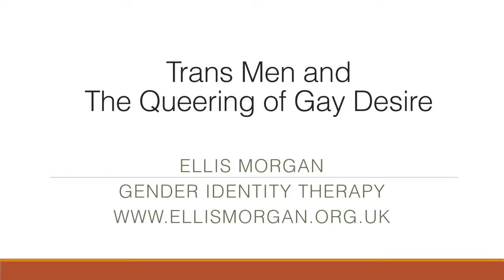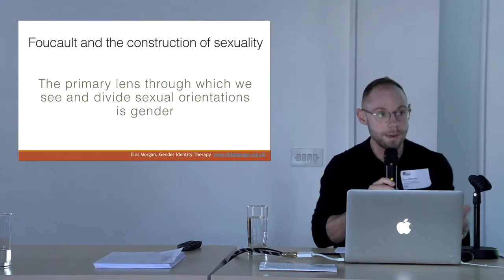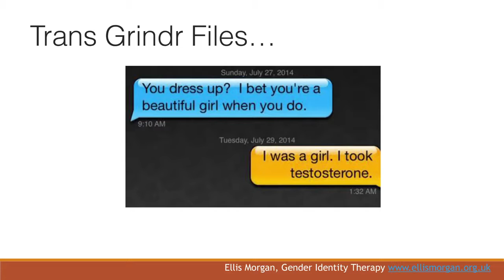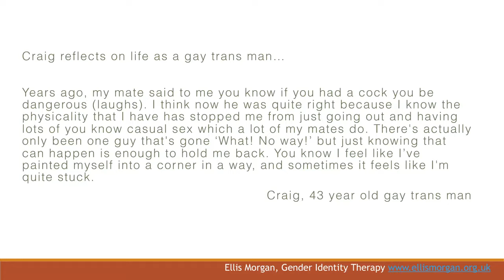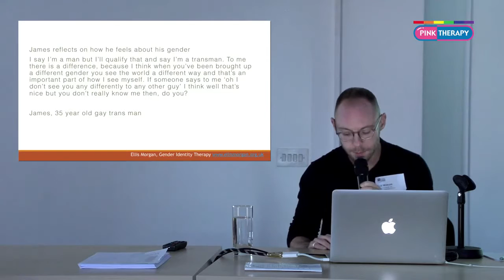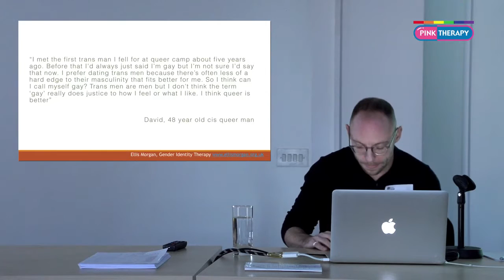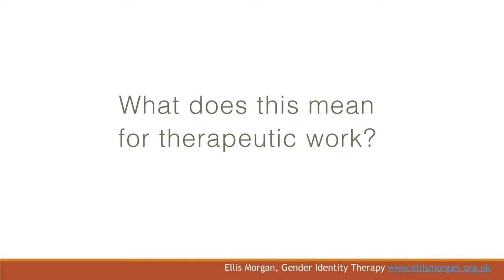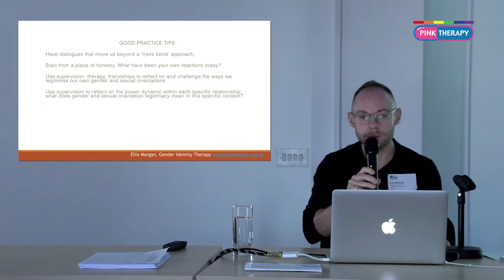Trans Men and the Queering of Gay Desire Ellis Morgan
In this presentation I reflect on interview data that explores trans men’s sexual relationships with other men to expand our thinking about contemporary renderings of gay male sexuality. In particular I look at how the cultural regulation of gender can come to impact on how desires and relationships are experienced, labelled and made culturally meaningful. I will reflect on the therapeutic implications of this and in particular how we can avoid bringing our own presumptions of gender and sexual orientation categories, so that we can support rather than undermine the identities, orientations and desires of our clients.